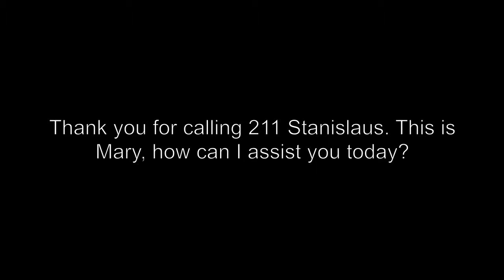211 Stanislaus County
If you are in need call 211 for help.
United Way of Stanslaus County